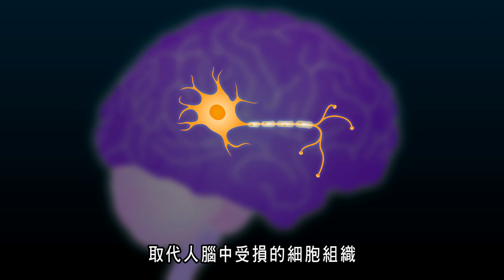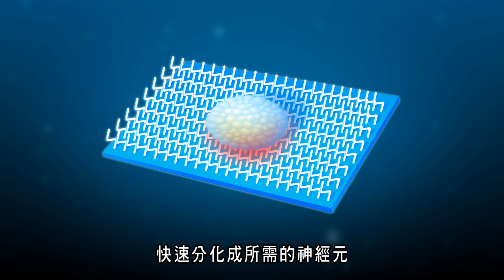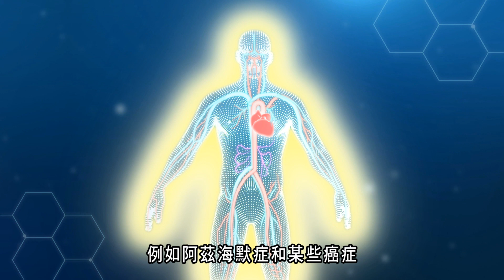浸大發明納米結構培養幹細胞治療柏金遜症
香港浸會大學（浸大）研究團隊發明可刺激神經幹細胞分化成神經細胞的納米結構。把這些神經細胞移植至患有柏金遜症的老鼠後，移植部位會長出新的細胞取代受損的神經細胞，令老鼠的徵狀逐步改善。這項發明為幹細胞療法提供了重要方向，亦為研發柏金遜症的新療法帶來希望。

由浸大生物系教授翁建霖教授和物理系副教授黃陟峰博士領導的團隊研製出的創新發明，是一塊鍍有納米結構層的矽片，厚度僅550至730納米（nm），表面卻滿布數萬億個閃電形狀的結構。更多詳情，請瀏覽